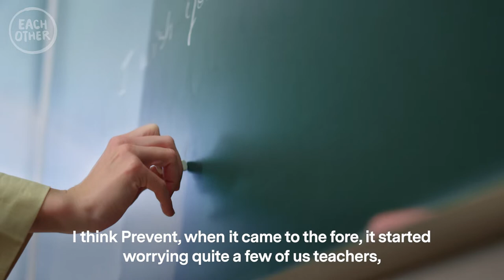Is the government's Prevent strategy poisoning the relationship between Muslim students & teachers?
Prevent is a controversial aspect of the government’s anti-terrorism strategy, that many argue puts at risk the rights and freedoms of people – particularly Muslims – across the UK. This film explores the issues with Prevent, the government’s review of it and why 17 human rights organisations decided to boycott that review after Sir William Shawcross was appointed to lead it.

It features interviews with: Rania Hafez, senior education lecturer at the University of Greenwich, who tells us about how Prevent has impacted the education sector. Dr Shazad Amin, Deputy Chair of MEND (Muslim Engagement and Development), who provides an overall context of the issues with Prevent, and why MEND (along with 16 other organisations) signed up to the aforementioned boycott. And finally an anonymous story of a mother whose son was referred to Prevent at just 11 years old.

In this clip we hear from Rania Hafez about her experience with Prevent, as an educationalist.